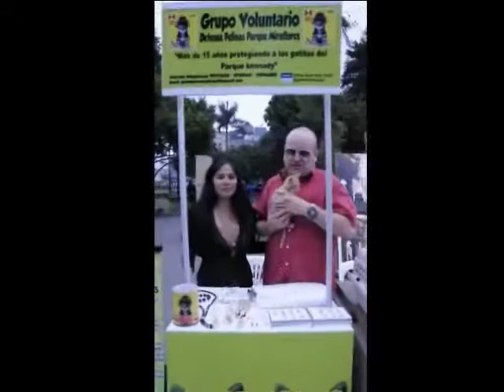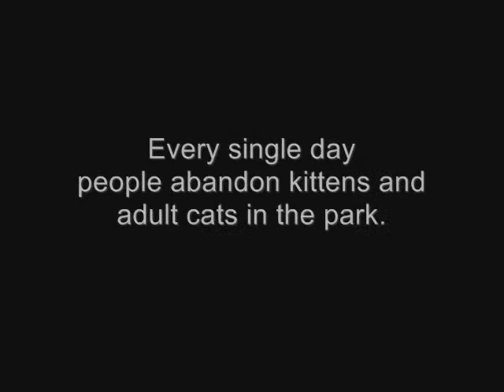Cat Adoption Campaign - Parque Kennedy, Lima, Peru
In this video Natalie Sanchez, president of GVDF, and Owen Miller, one of our volunteers, tell us about adopting a cat or kitten from Kennedy Park.

People abandon their unwanted cats or litters of kittens in the park every day; the number of abandoned cats sometimes reaches up to 40 per week. GVDF (Feline Defense Volunteer Group) holds an adoption stall inside the park every week-end to find them good homes, apart from taking care of their feeding needs and vet care. If you wish to know how you can help us, please visit us on Facebook